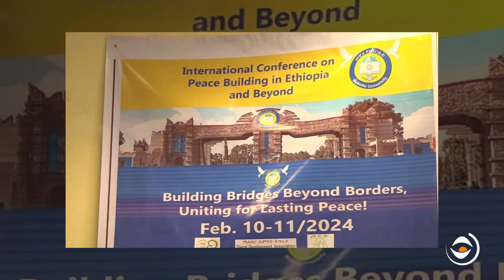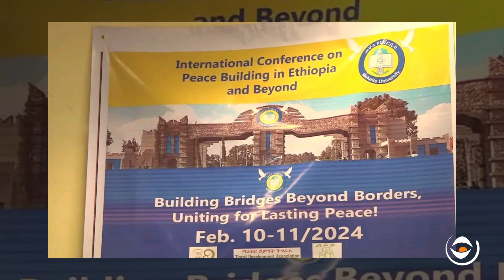ተጋሩ ከም ትሕጃ/ደቃ ሂባ እትደራደር ትግራይ/ስቅታ ሊሂቃን ትግራይን ኣውያት ተጋሩን